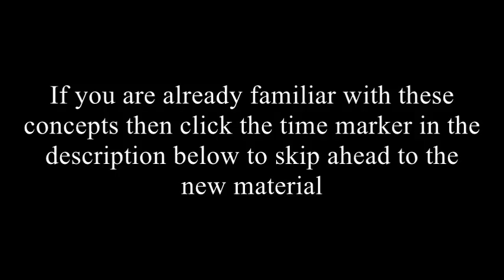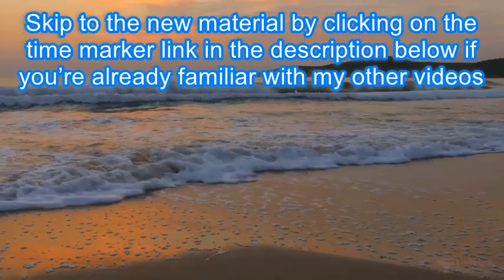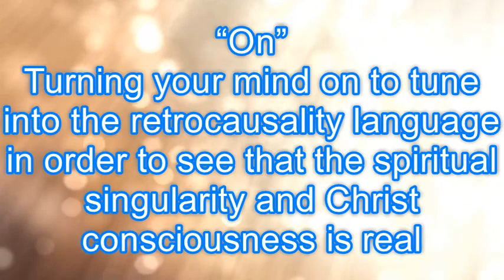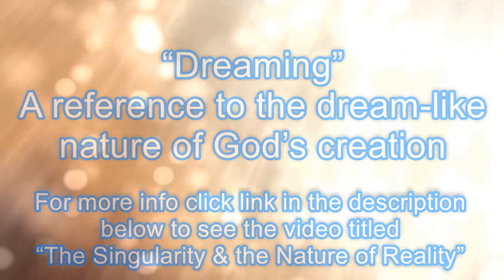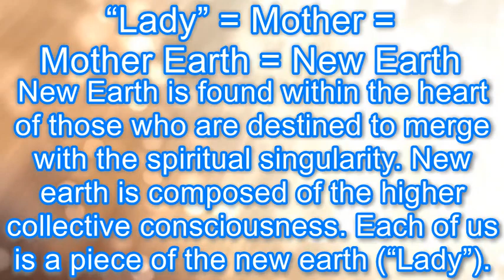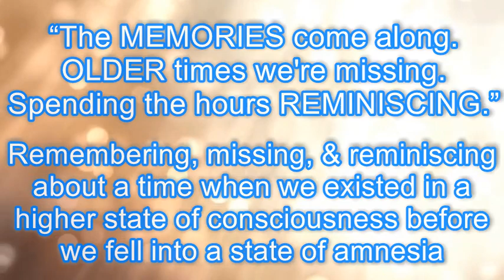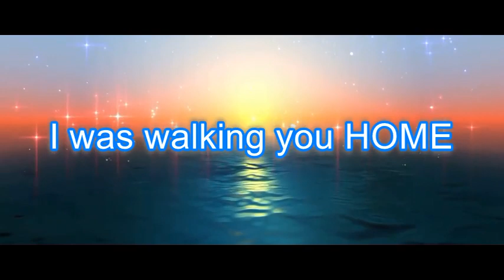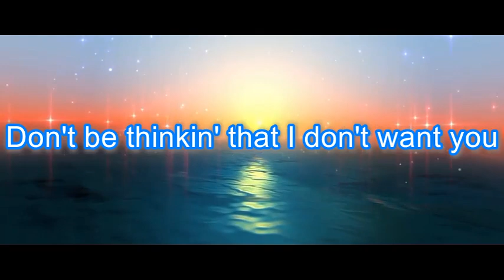70s Band Knew About the Real Singularity & Retrocausality Decades Ago | Consciousness Ark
If you’re already familiar with my previous videos about the singularity and the retrocausality language then click here to skip forward to the new material: 14:07

"MANDELA EFFECT: FRIEND or FOE?" Outside of the USA just go to your Amazon website and search: "Mandela Effect: Friend or Foe?" to get better shipping rates. Canada gets a reduced shipping rate.Thank You to co-authors ONE (Eileen Colts), Paulo (Spiritwalker), & Shane (Unbiased & On the Fence)-- please check out their channels.